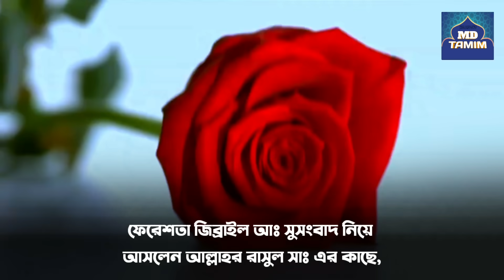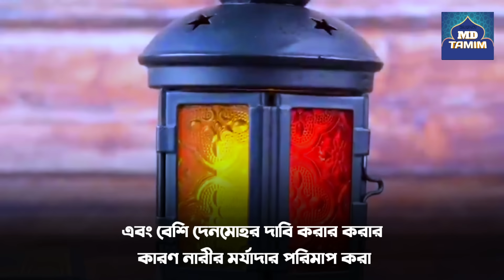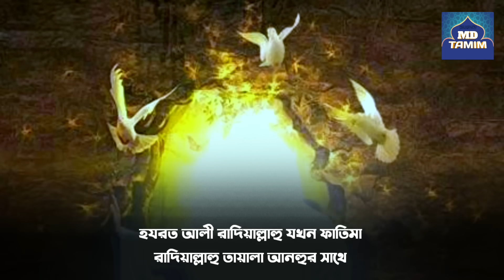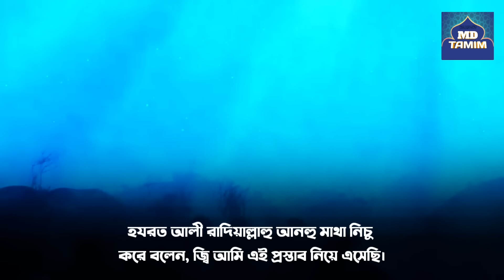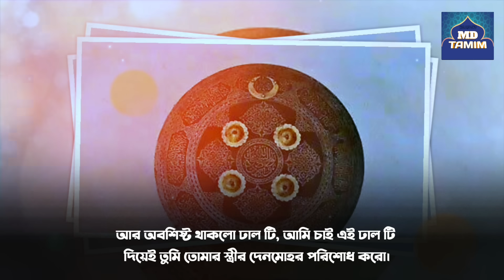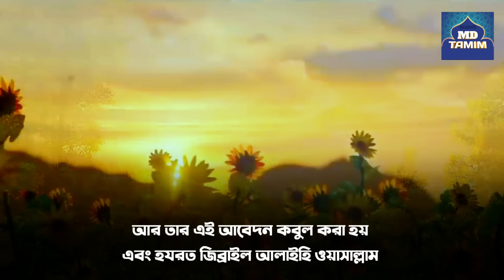মা ফাতেমার বিয়ের দিন কি ঘটেছিল | যে বিয়েতে আল্লাহ ঘটক ছিলেন | Marriage of Hazrat Ali and Fatimah RA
মা ফাতেমার বিয়ের দিন কি ঘটেছিল || হযরত আলী এবং ফাতেমা রাঃ এর বিয়ের ঘটনা || Marriage of Hazrat Ali and Fatimah ( R.A)